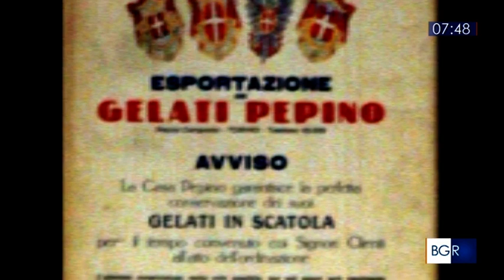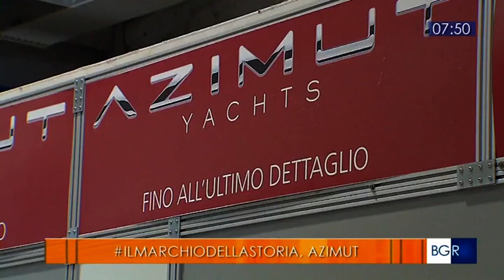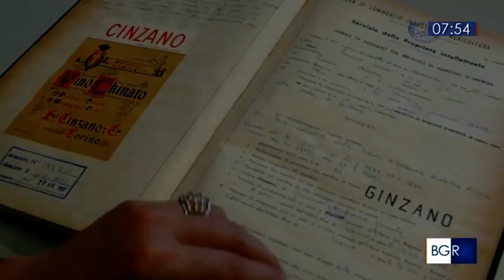Buongiorno Regione 10/10/2023 - I marchi registrati in Piemonte e a Torino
Intervista di Buongiorno Regione RAI a Guido Bolatto, Segretario Generale Camera di commercio di Torino